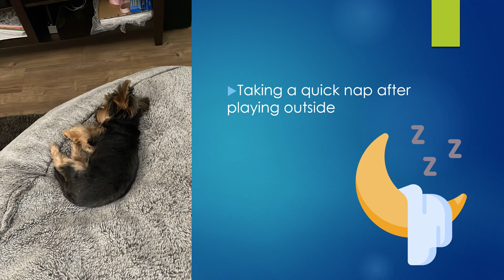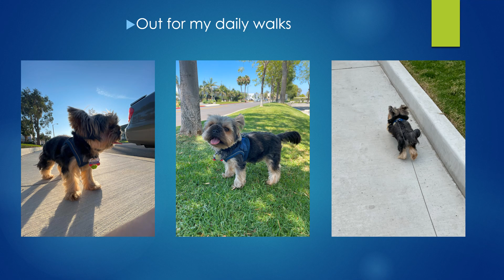Pictures of me, Masik!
Just a collection of pictures featuring your truly!